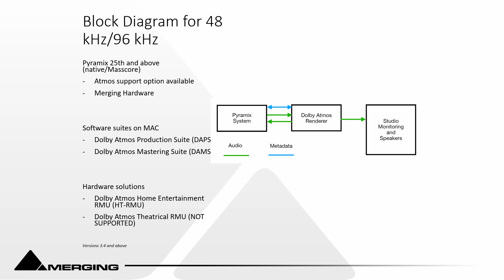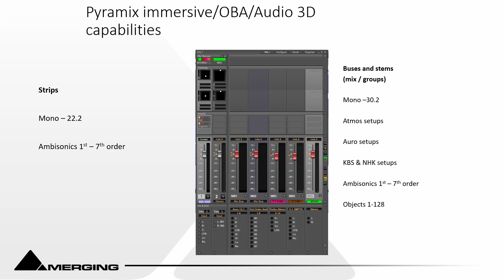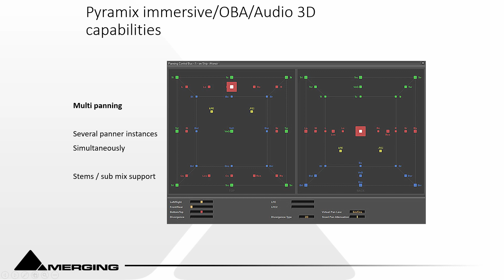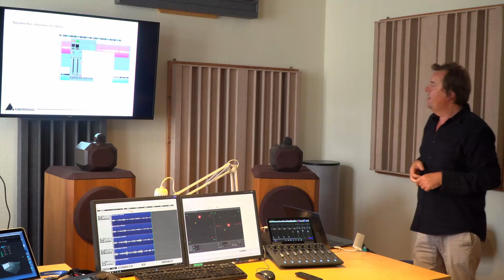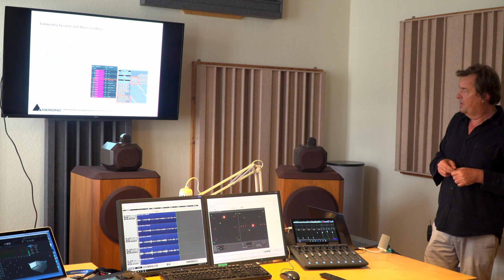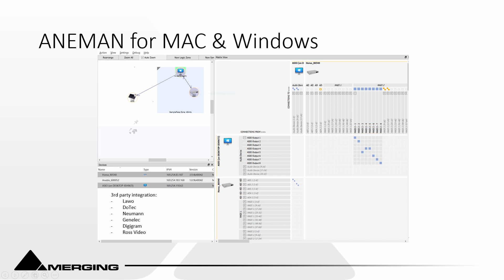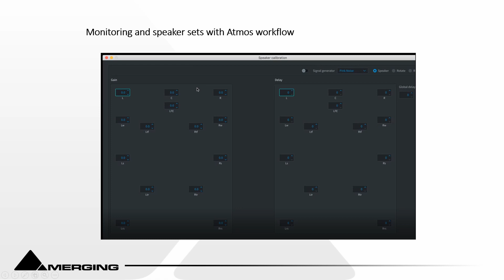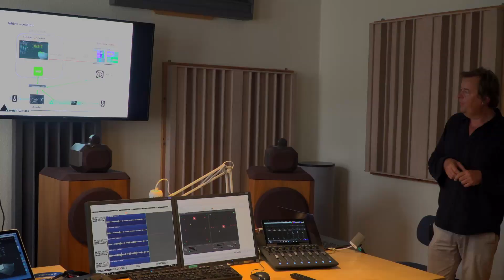Merging Pyramix und Dolby Atmos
Maurice Engler von Merging Technologies stellt die neuen Möglichkeiten bezüglich Dolby Atmos Musikproduktion bei Pyramix vor. Das Video wurde im Rahmen eines Seminars im Teldex Studio aufgenommen. Weitere Informationen zum Thema Dolby Atmos finden Sie in folgendem Video